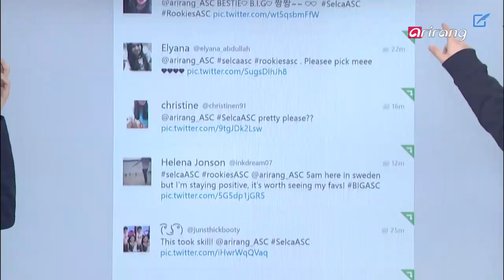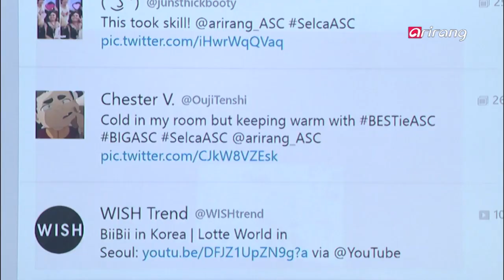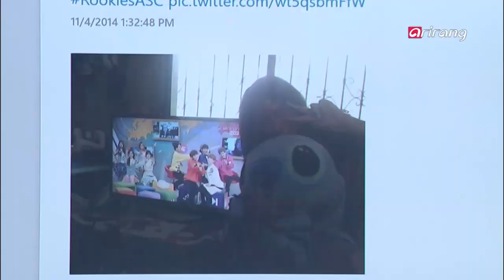After School Club-Closing with BESTie and B.I.G 베스티 and B.I.G ASC 클로징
BESTie & B.I.G
Who are the hottest K-Pop stars?!
The rookie groups that are getting a HUGE amount of interest from fans worldwide! From looks and skills! The multi-talented and balanced BESTie!
The charming and witty talented charismatic boy group B.I.G!!
Tune into the next After School Club to see the two rookie groups battle it out for the name of the Best Rookie Star!
Look forward to an exclusive SNS with the hottest rookies [BESTie & B.I.G] and see everything they have to show!

베스티 vs B.I.G
차세대 K-Pop 스타는 누구??
해외 팬들의 관심과 사랑을 받고 있는 신인 대표!!!
미모와 실력을 겸비한!! 다재다능한 걸 그룹 베스티와!!
개성만점!! 카리스카 넘치는, 보이 그룹 대표 B.I.G의 대결이 시작된다!!!
과연 K-Pop lover들의 선택은 누가 될지!!
넘치는 재능과 끼로 해외 팬들의 선택을 받을 ‹베스티 vs B.I.G›와의 실시간 SNS와 화상채팅 시간 많이 기대해 주세요.